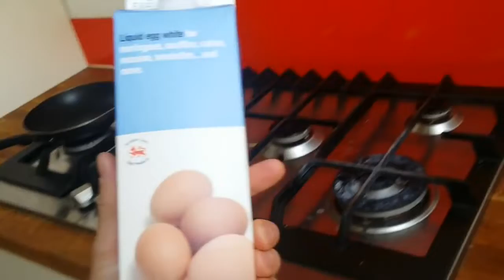Easy and Healthy Breakfast Recipe in Under 10 minutes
Check this Breakfast recipe. It is easy to made and really fast ( under 10 mins ).